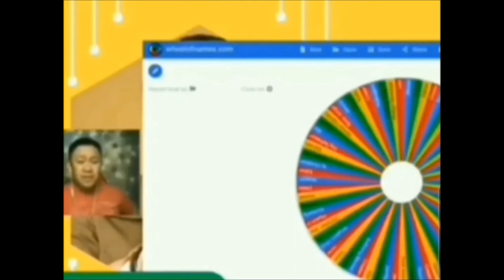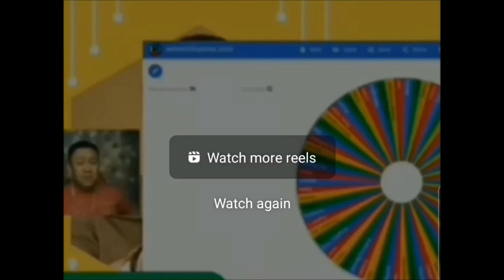NAKU AYAN! NAGPATOTOO SI BETONG TUNGKOL KINA MAINE AT ALDEN